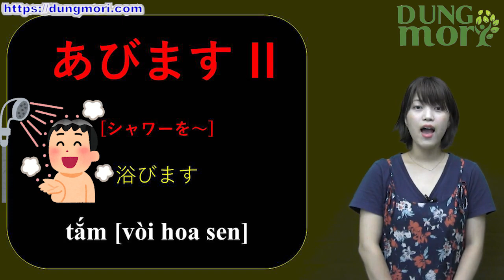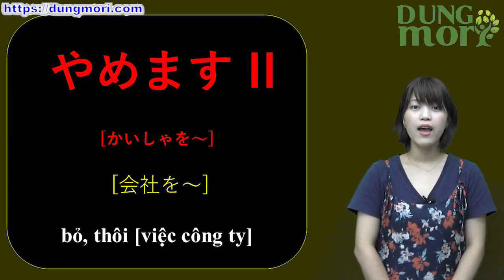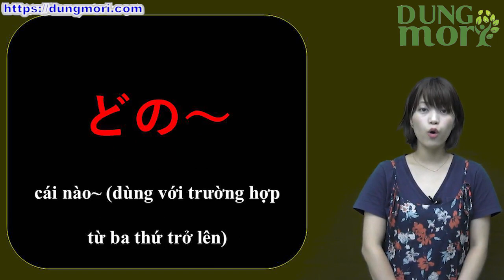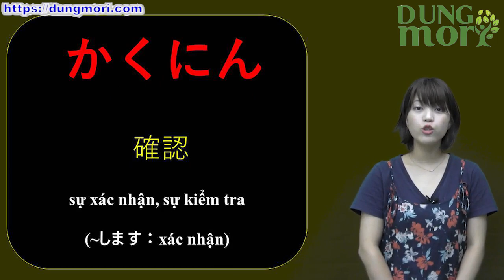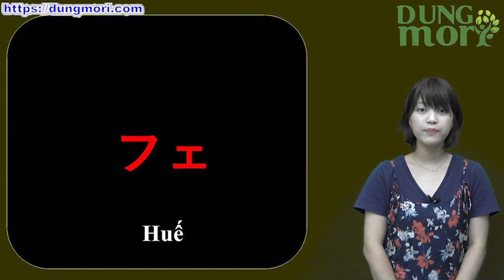Học tiếng Nhật online – Từ vựng N5 bài 16 (Học tiếng Nhật cơ bản)